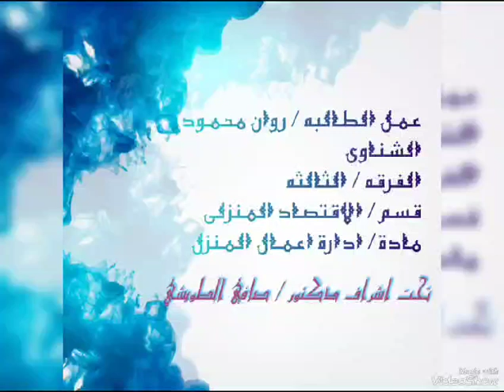مشروع الطالبة روان الشناوي الفرقة الثالثة اقتصاد منزلي 2024